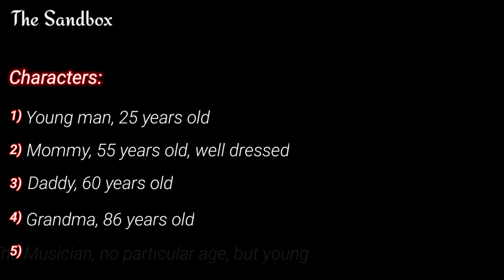The Sandbox | Play, By Edward Albee | Explained In Urdu | Hindi.